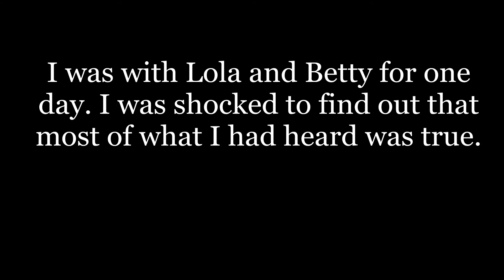ASN Part 1